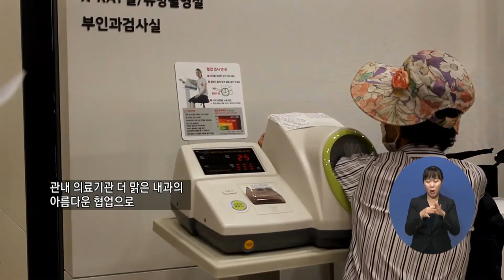복지TV뉴스 1526 11월4일 (수) 회천동 다 같이 건강한 마을 만들기 의료지원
주요4) 회천동 다 같이 건강한 마을 만들기 의료지원
정운선
안영국(경기)